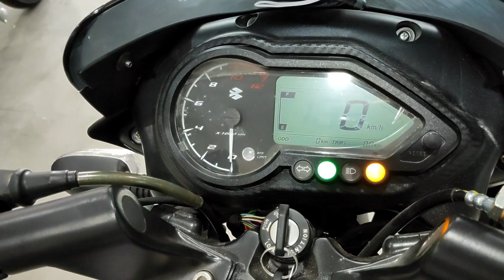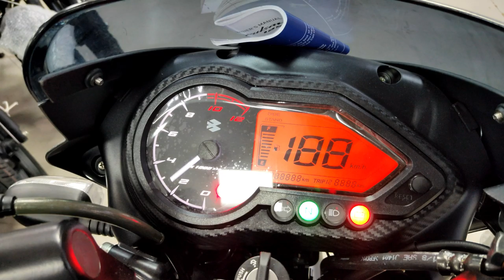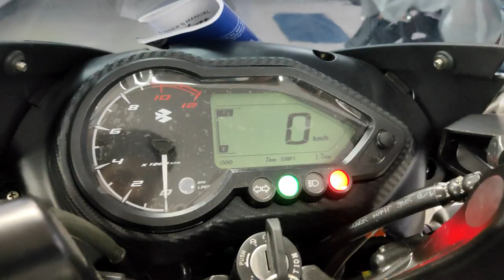Pulsar 125 Neon Vs Pulsar 150 Neon Vs Pulsar 125 Split Seat Comparison || Price ??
Hello Guys,
So Today In This Video I AM Going To Compare Three Same Brand Bikes And Name ALso Same, Pulsar 125 Neon, Pulsar 125 Split Seat And Pulsar 150 Neon Model ...

Pulsar 125 vs Pulsar 150
Pulsar 125 Split Seat Vs Pulsar 150 neon
Pulsar 125 Vs 150
pulsar 125 vs pulsar 150 comparison